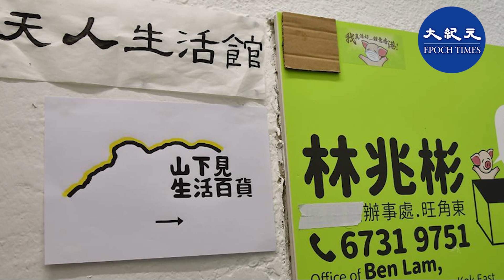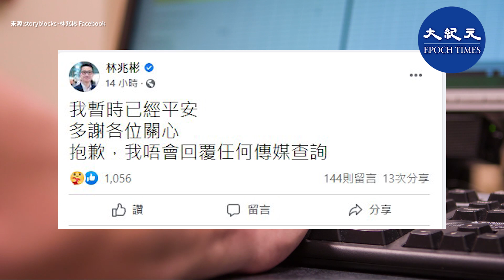今日9月3日早上，前油尖旺區議員林兆彬，及他的前議員助理，分別被廉政公署職員帶走調查。林兆彬於晚上11點在個人Facebook上發帖報平安，並多謝各位關心